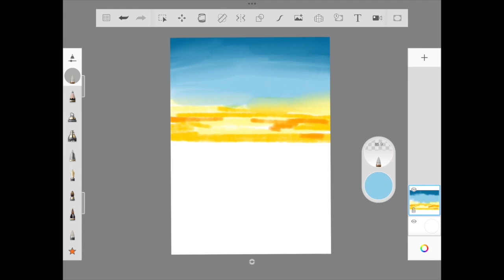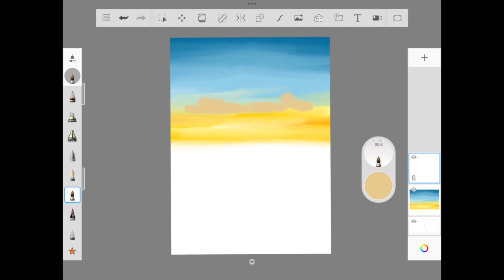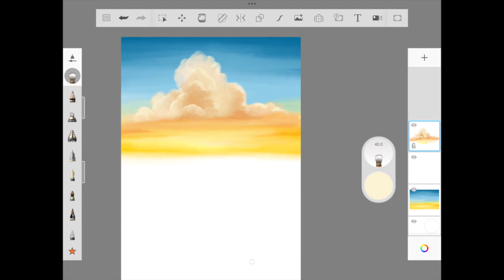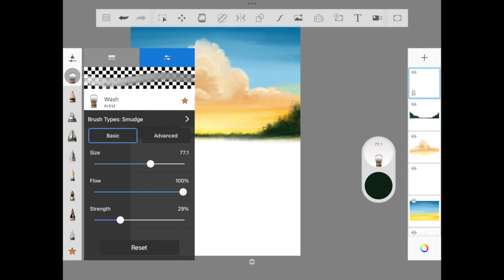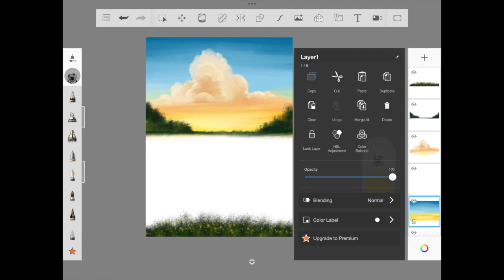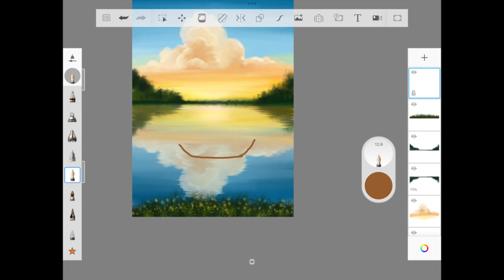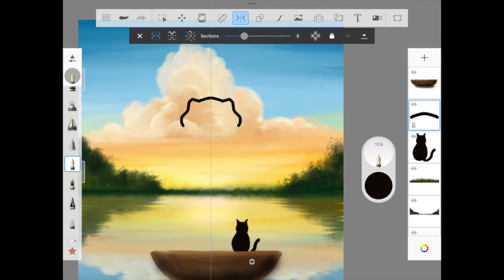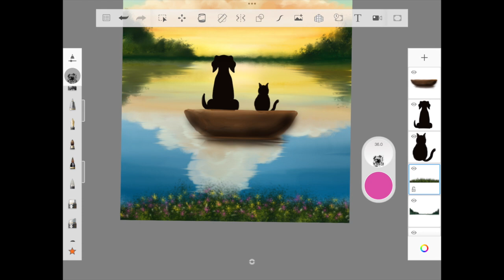Draw a sunset with furry babies in Sketchbook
Hello Friends!

Autodesk Sketchbook is a free app for both android and iOS device.It's available for both mobile and tablet. If you are planning to start digital journey, this app is perfect!

What if I say we can draw this in just 4 steps using Autodesk sketchbook app. This illustration is inspired by a pinterest post and was happy that I got to shared with you all. sketchbook furrybaby tutorial #elaxingvideos

WHO AM I:
I’m Rena , a YouTuber, illustrator, Podcaster and ex-corporate employee working in Bengaluru, India. I make videos that explore the in-depth of aesthetic illustration tutorial in a app called Autodesk Sketchbook.And I write a weekly email newsletter that contains some quick thoughts + links to interesting things

GET IN TOUCH:
If you’d like to talk, I’d love to hear from you.